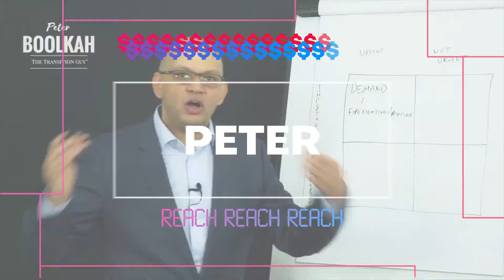How To Handle Coronavirus As A Business Owner | 5 Tips For Companies To Survive Coronavirus Pandemic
➜ How to handle Coronavirus as a business owner
➜ 5 tips to take your business through the Coronavirus pandemic

We’re living in scary times.

Infections are growing, death tolls are growing, and panic is everywhere.

But it’s not the end of the world. Panicking isn’t the right course of action here; instead, we should be cautious and mindful about our actions during the coronavirus pandemic.

And this includes the actions of your business, too.

This pandemic isn’t just affecting humans, but the businesses we run too. I’ve got a feeling that many businesses aren’t going to see the end of this outbreak.

If you want to keep your business alive through Coronavirus, you’ll need to take the right next steps. In this video, I talk about exactly how you should handle the Coronavirus outbreak as a business owner to keep operations running through these chaotic times.

ABOUT PETER BOOLKAH
Hi, I’m Peter Boolkah, business coach, keynote speaker and winner of over 32 major coaching awards.

I know how difficult running a business can be and how overwhelming it can feel when things aren’t going right. One thing I tell my clients is never stop believing in your dreams. Even if you feel your business is wearing you down, you can always find a way to reverse the trend and get back in the game.

Many of the entrepreneurs I work with are great leaders and innovators. However, their businesses lack structure, systems and management. If you don’t have all these parts working in harmony, your business won’t reach its potential. Whether the ultimate goal is to keep or sell your business, you want to see growth year-on-year.

My transition into business coaching came after spending 15 years at McDonald’s. Working for one of the world’s biggest corporate brands exposed me to all aspects of business and gave me the skills and experience to establish my own company.

I know that many entrepreneurs learn by trial and error, but unless you have an endless stream of capital behind you, your chance of success is rare. You often need someone experienced who can analyse your business objectively and put emotions aside when big decisions need to be made.

I’ve been lucky enough to assist many like-minded business owners. These are people who use their success to help those less fortunate. I’ve found that supporting a charity, like B1G1, has given me even more motivation to succeed. It’s wonderful to know that when my business is doing well, many people have the opportunity to live a better life.